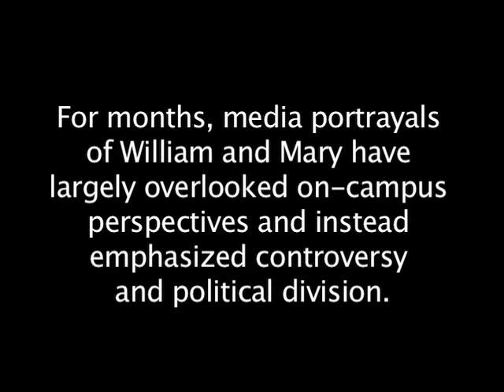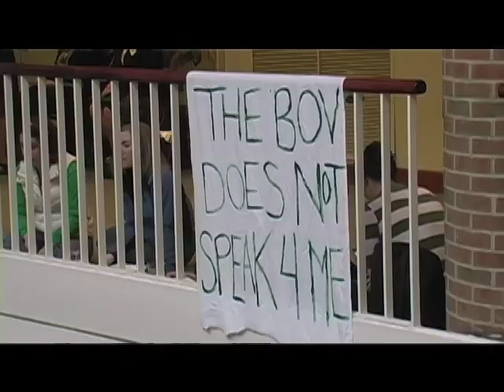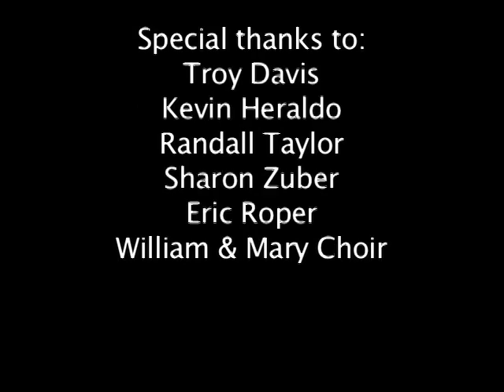William & Mary: Forging an honest dialogue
With the announcement of former President Gene Nichol's resignation on February 12, three students set out to capture the sentiments of William & Mary students, faculty, and staff.

After a week of interviews and discussion, it became apparent that many on-campus perspectives had been overlooked by the media.

This movie aims to provide those beyond the college walls with an insight into the widespread sentiment of those within.

Created by:
William Sealy '09
Sean O'Mealia '09
Robert Wermus '08